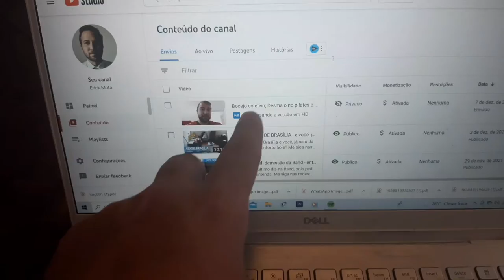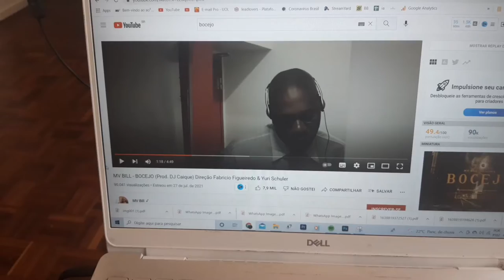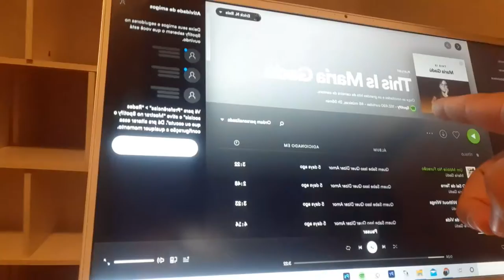Vlog: Maria Gadú no BBB??? (Ep. 060)